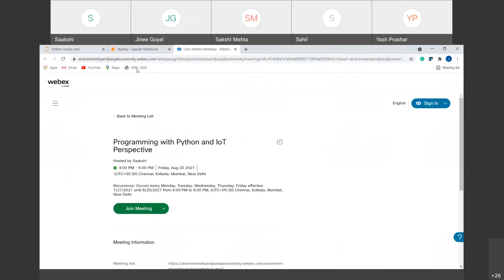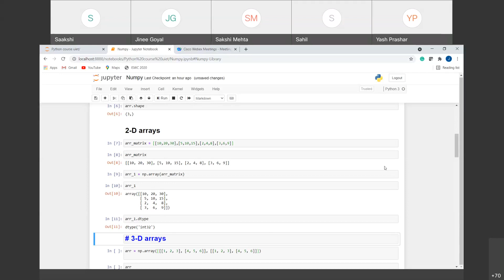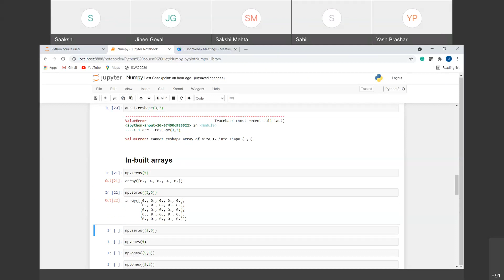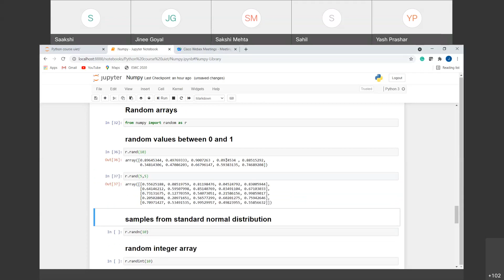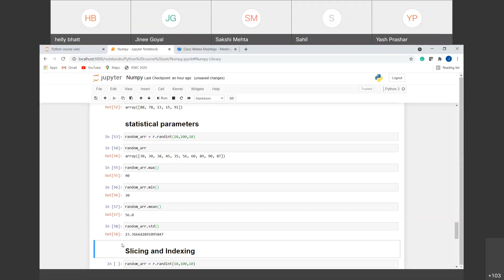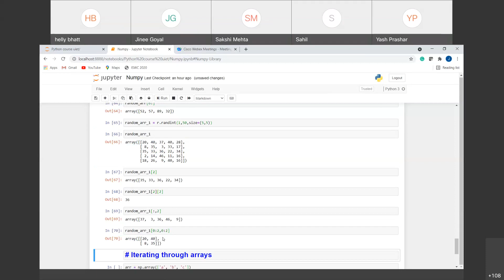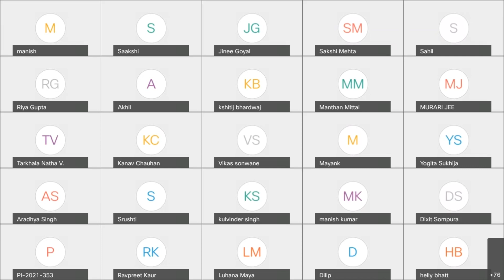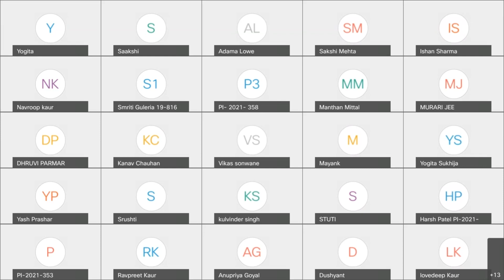Programming with Python and IoT Perspective | Day 15